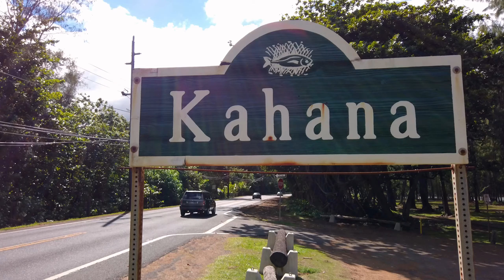【ハワイドライブ】メレ旅〜 Kahana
メレ旅ドライブ〜カハナ

「Kahana」ネイサン・アヴェアウ
「Beautiful Kahana」ウルヴェヒ・ゲレロ他
などのハワイアン・ソングに歌われる地へメレ旅ドライブ♪

「メレ旅」とは、メレ（フラソング）に歌われた景色を探す旅です。
メレには、ハワイの人が愛するいろいろな土地のことが歌われています。
それぞれの島にちらばるそんな場所を訪れる「メレ旅ドライブ」が、フラダンサーのハワイ旅行をより有意義なものにしてくれます。

連動記事：アロハストリート「メレ旅ドライブ〜カハナ」

関連リンク
●アロハストリート連載「よしみだいすけのフラナビ・コラム」
●フラダンサーのための”踊らない”フラ教室